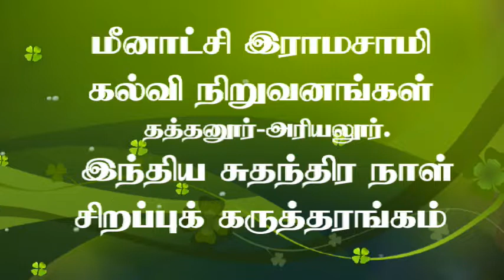இந்திய சுதந்திர நாள்